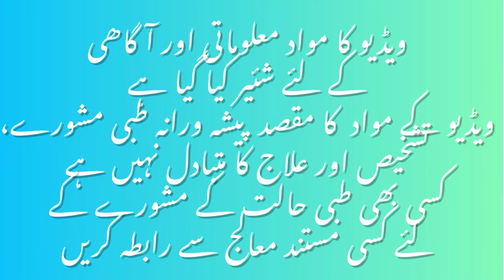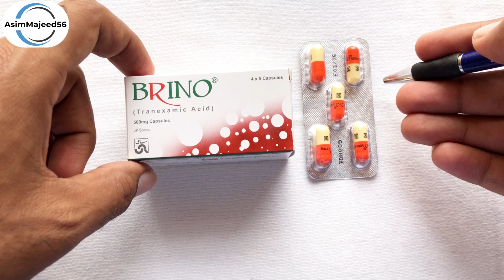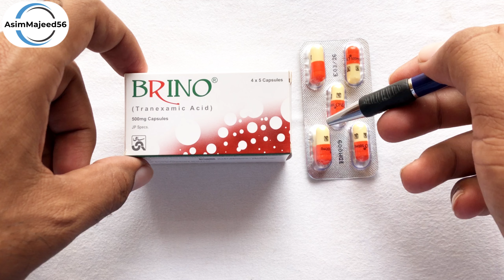Brino Capsule Uses In Urdu.| Brino 500Mg Capsules Uses In Urdu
In this video i will review brino capsule.Brino capsule contains tranexamic which is antifibronolytic and is available in 500mg,250mg and injection form also.I will explain about brino capsule uses benefits and side effects.I will also talk about brino capsule contraindications,dosage and how to use tranexamic acid.So here is full honest review of brino capsule hope you will like it.

queries about brino capsule;
brino
brino capsule
brino capsule uses in urdu
brino 500mg capsule uses in urdu
brino 250 mg
brino tablet uses in urdu
brino tanexamic acid
brino tablet
brino 500mg
brino capsule review
brino capsule uses
brino capsule for bleeding
brino capsule how to use
brino capsule side effects